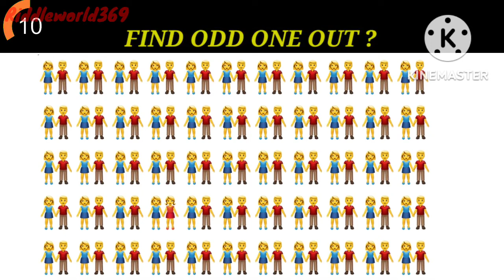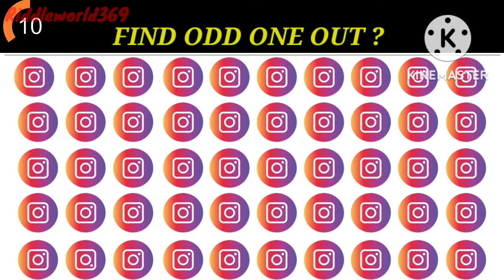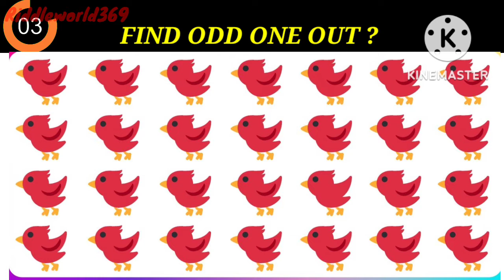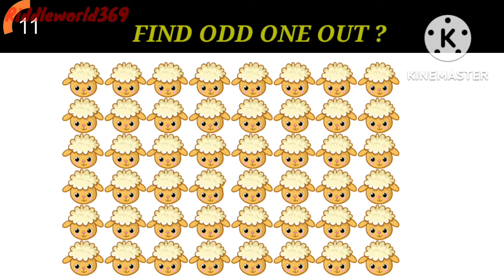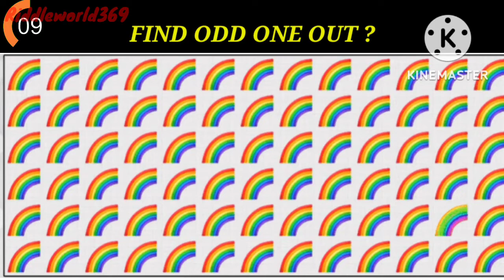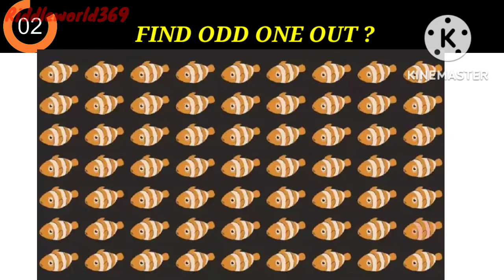Find the odd emoji out | Spot the odd one out | Emoji riddles | find different emoji@riddleworld142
Find the odd emoji out | Spot the odd one out | Emoji riddles | Emoji puzzle | ‎@riddleworld142
bright side
brightside video
brightside puzzles
riddles
brainteasers
logical puzzles
emoji out puzzle
emoji riddles
emoji puzzle